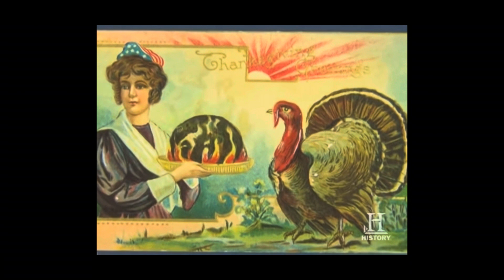BHRA Video Announcements Nov. 18